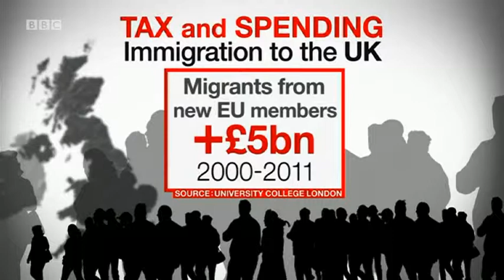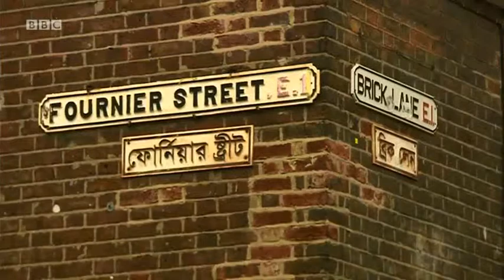BBC One News at Ten 05 Nov 2014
BBC One News at Ten reports on new CReAM research by Christian Dustmann and Tommaso Frattini showing that European immigrants to the UK have paid more in taxes than they received in benefits.